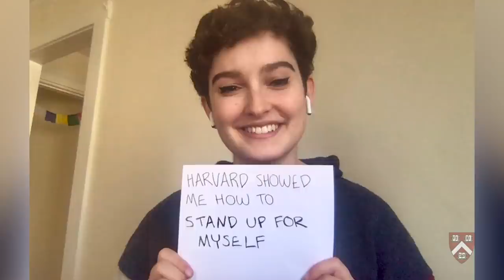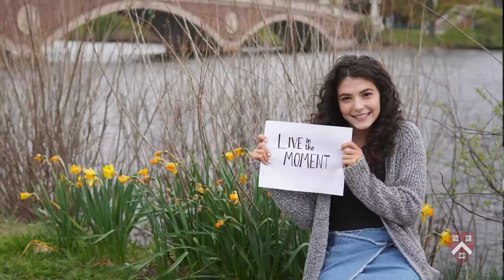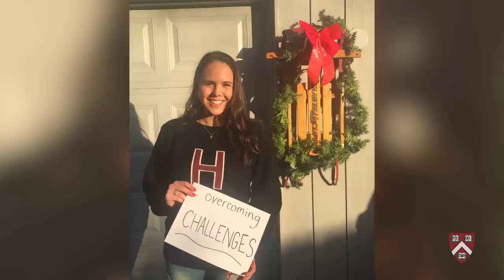Harvard College Class Day 2021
Class Day celebrates the graduating @HarvardCollege Class of 2021. The program will include remarks from featured guest speaker Jeremy Lin AB ’10, the Harvard Oration by Olivia Summerville Farrar AB ’21, the Ivy Oration by Marie Konopacki AB ’21, Dean of Harvard College Rakesh Khurana, incoming HAA President Vanessa Liu AB ’96, JD ’03, the Class Ode by Mario Haskett Jr. AB ’21, the presentation of the Ames Award, and more.